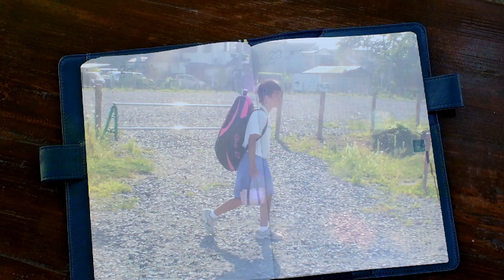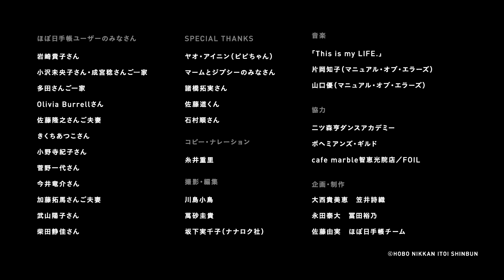ほぼ日手帳2016「This is my LIFE.」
ほぼ日手帳はLIFEのBOOK。
ひとりひとりのかたの大切な毎日に、
しっかりと寄り添える手帳でありたい。
そんな気持ちをこめて、ちいさなムービーを作りました。
それぞれのかたの、きらきらとした瞬間を
切りとってくれたのは、写真家の川島小鳥さんです。

うれしくてたまらない日があった。

いいことがあった日があった。

じぶんのことじゃないけれど、
とても悲しい日だってあった。

あ、じぶんのことでも、
とても悲しい日はあったんだ。

おちこんでいた日もあった。
たいくつな日もあった。

あの日、
この日、
あのとき、
このとき、
どんな日も、
わたしの生きてた日。

あの日、この日、あのとき、このとき、
どんな日も、あってよかった。

だれと取りかえることもできない
わたしの、わたしだけの日々。

This is my BOOK.

LIFEのBOOK.

There was a day that was so much fun.

There was a day something good happened.

There was a sad day, though it wasn’t about me.
Ah . . . and a sad day that was about me.

There was a day that was depressing.
And a day that was so boring.

That day,
this day,
that time,
this time.
Whatever the kind of day,
it was one day of my life.

That day, this day, that time, this time.
it was a good day to be alive.

I can’t trade it with anyone.
These are my days,
and they belong only to me.

LIFE BOOK.

「ほぼ日手帳2016 WEB SHOP」はこちら。

撮影：川島小鳥
編集：萬砂圭貴
作曲：片岡知子／山口優（manual of errors artists, Inc.）
制作：ほぼ日刊イトイ新聞